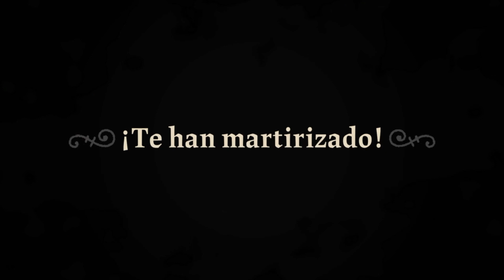Cult of the Lamb #23 | Crecen tan rápido ('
Queonda wachos, no mucho que decir, espero que estén bien y que les guste el video, a Cult of the Lamb no le queda mucho, así que a aprovechar, un saludo